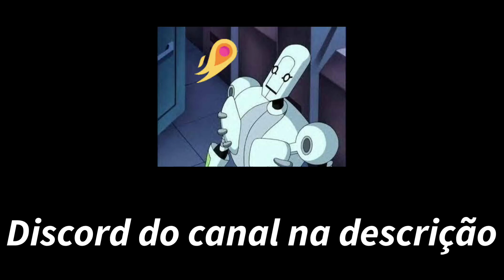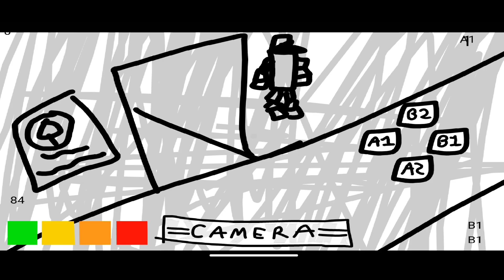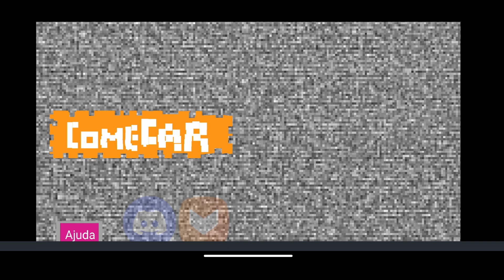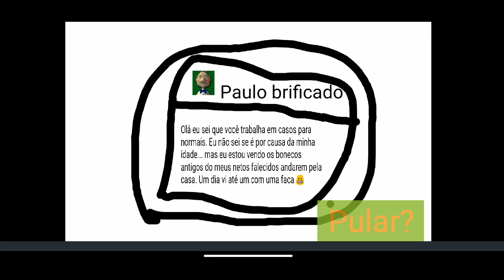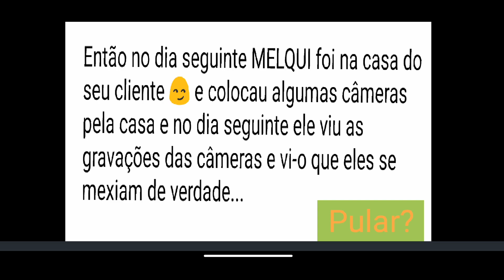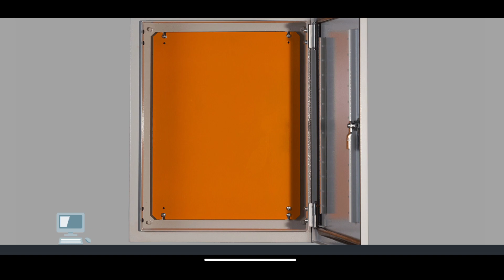JOGANDO O JOGOS DOS INSCRITOS!!! #2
Vídeo onde simplesmente jogo os jogos criados por inscritos aqui do canal.

Criadores:

• KaironnBR - One Cursed Night
• GK PLAYS - My Spring Car v2
• tiokalahari - Demon v2
• RyuDragon - Fall Guns
• MaikiFire2 - Five Night,s With Matt in 48 Hours.
• pobreplaytime - José Desenvolvedor

Entre no servidor do canal, lá você pode tirar suas dúvidas e aprender muito mais sobre criação de jogos